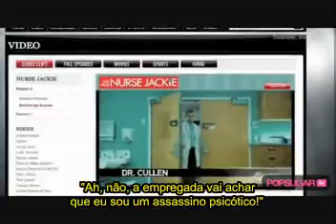Rob elogia filme de Kristen, Peter Facinelli pratica cena com frangos - Legendado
Twilight Team